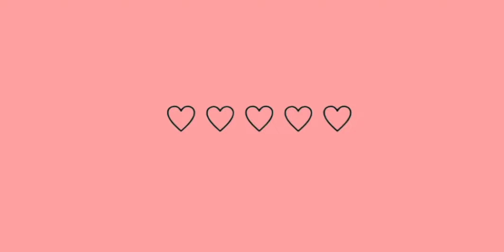~Aesthetic Usernames~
Happy ALMOST Valentines Day!

Hey guys!!! Today ima give yall some aesthetic usernames for a yt channel, roblox user, tik tok , or stuff like DAT. Enjoy these!

~ CREDITS ~
• Music ♫︎: I couldn't find what the song for the intro is called, but the song for the rest of the vid is called "Springtime Stroll" by Secret Crates
• Thumbnail App ✌︎: Thumbnail Maker
• App used to edit ✫: Video Guru
• ALL GFX Pictures, and Intros 𖧷: Made by Me
• Usernames: Have not been used, created by myself